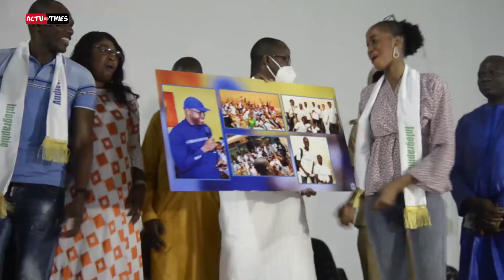Formation : Encadrement Des Jeunes Dans Le Domaine Du Numérique Yankhoba Diatara promet...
@thiesinfosactualite # lepartagedelinfo